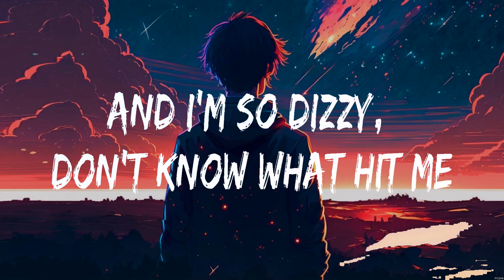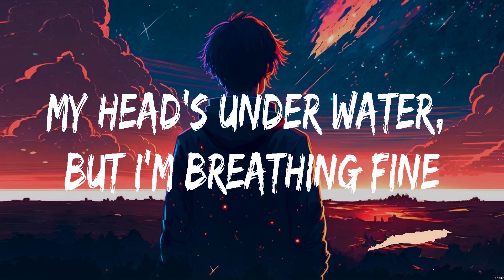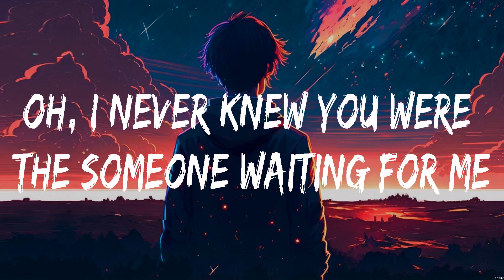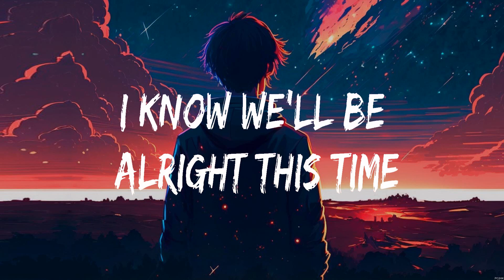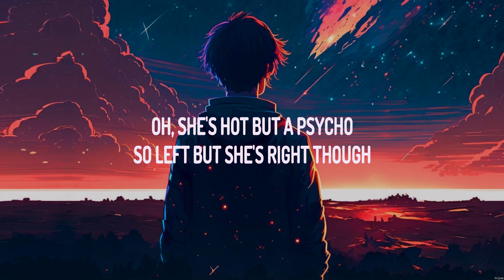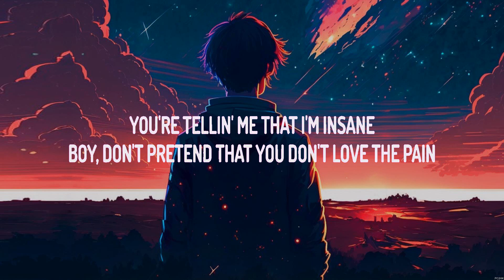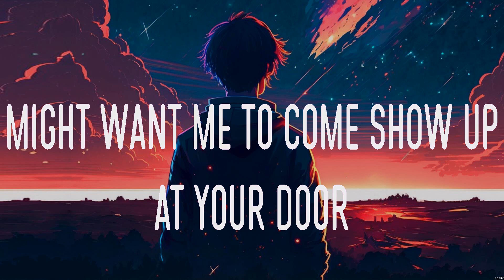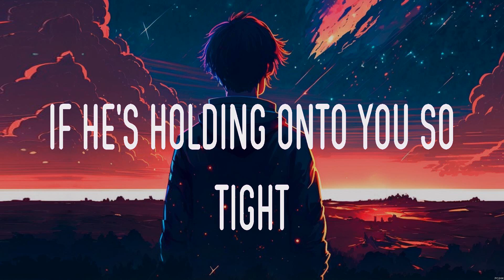John Legend - All of Me (Lyrics) Ed Sheeran, Ava Max, Charlie Puth ft. Selena Gomez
1. John Legend - All of Me
2. Ed Sheeran - Perfect
3. Ava Max - Sweet but Psycho
4. Charlie Puth ft. Selena Gomez - We Don't Talk Anymore